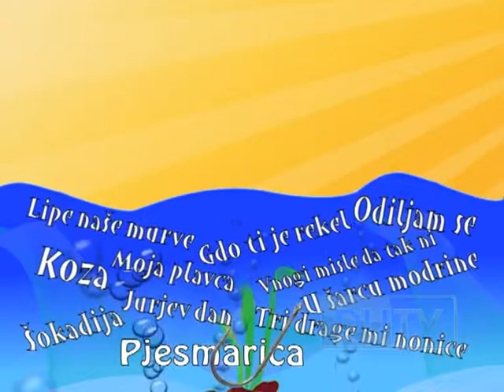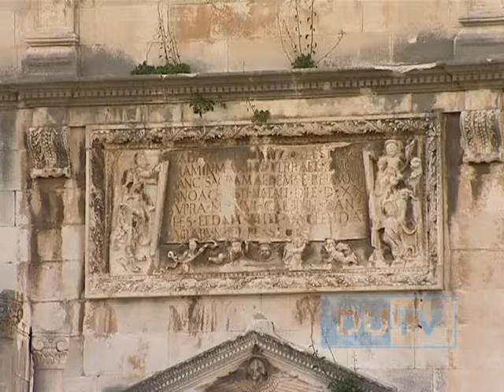Dobriša Cesarić "Poludjela ptica"